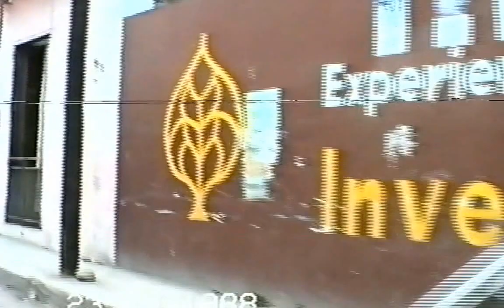mexico 1988 012 -- salimos de papantla